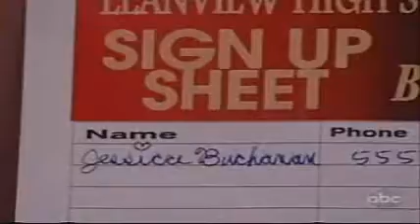OLTL 3/30/10 Part 4